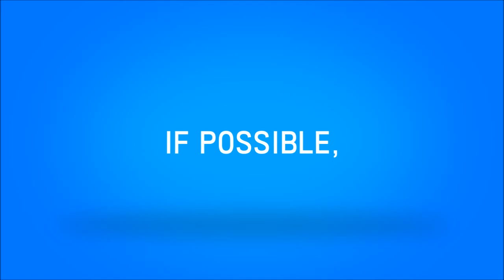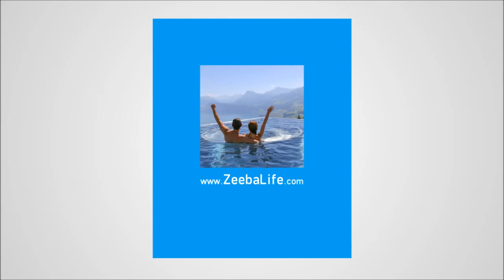Finland - Things To See and Do